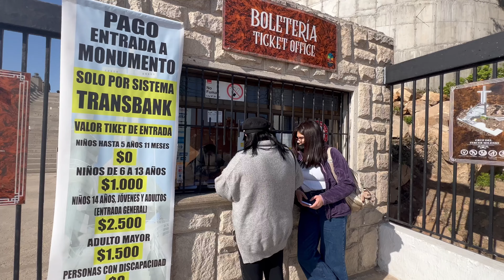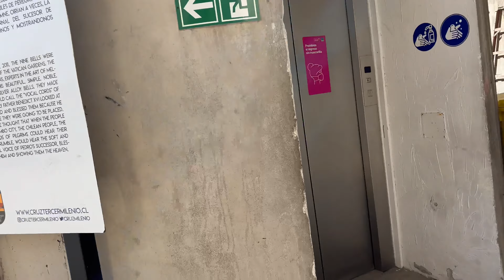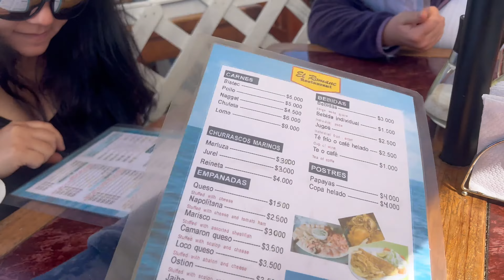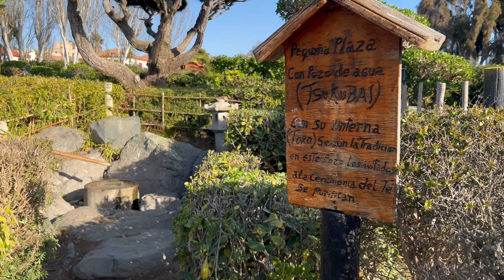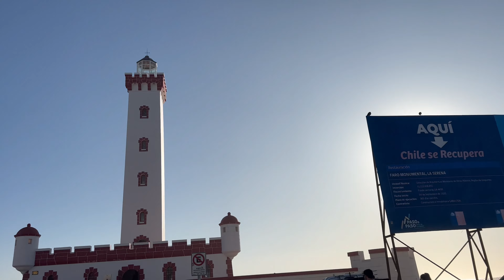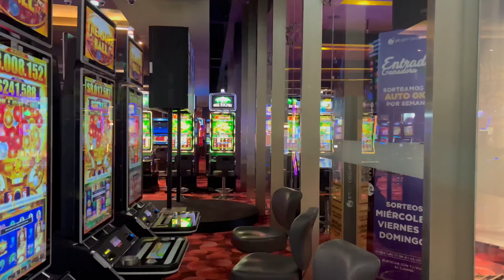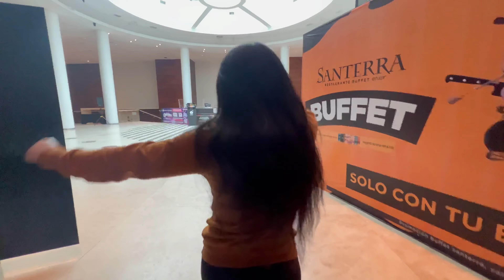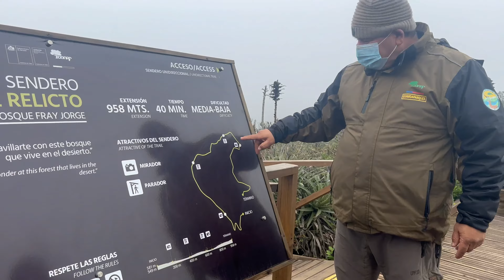Región de Coquimbo 📍5/16